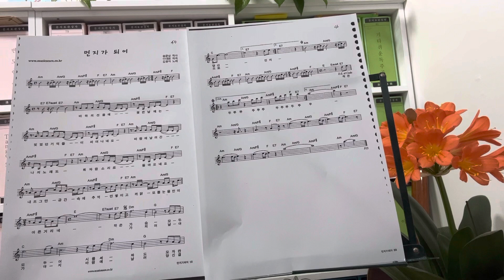in dust //For 시각장애인 Basic Ukulele Records for the Blind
-통기타 ,클래식기타,우쿨렐레,피아노, 바이올린, 칼림바, 만돌린, 오카리나, 플루트, 만돌린강사 //12개 모든악기 1급지도자 자격증취득ㅡ의정부 주민자치센타 ,지역아동센타, 힉교방과후교사,홈플러스강사 ㅡ따사 (따뜻한 사람들) 클래식 기타합주단 - 이주자 강사 개인방문지도환영